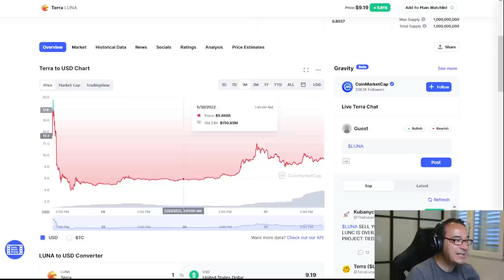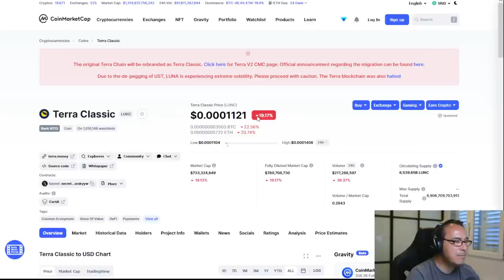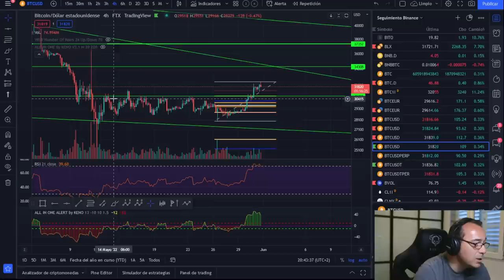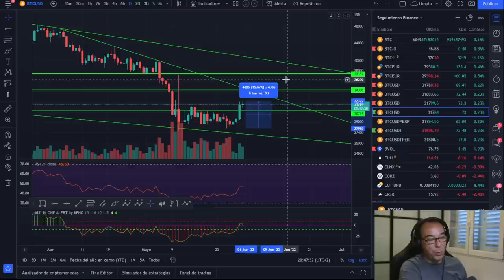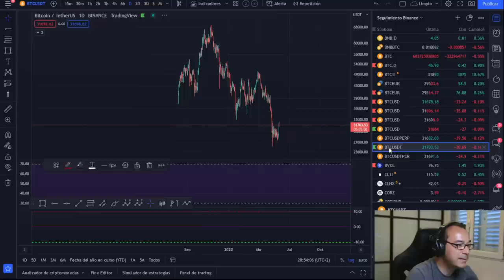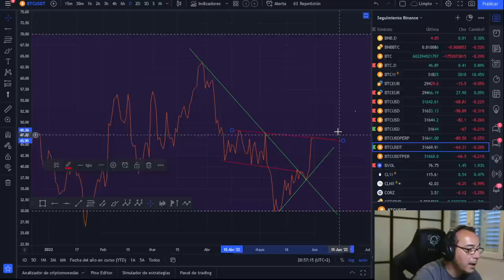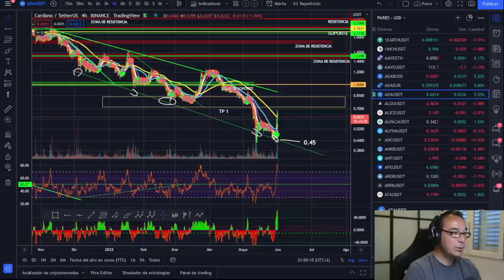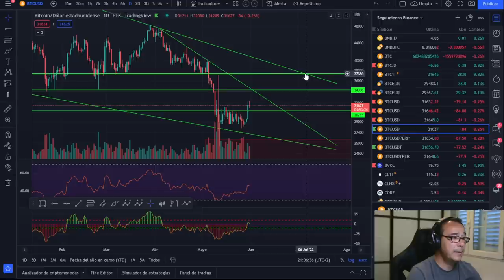🚀 BITCOIN 🤢🤢🤢🤢🤢🤢¿Y SI..... PASA ESTO? ... 💩💩💩💩💩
LECTURAS RECOMENDADAS:
EL MEJOR SOBRE BITCOIN Y BLOCKCHAIN FÁCIL DE ENTENDER: